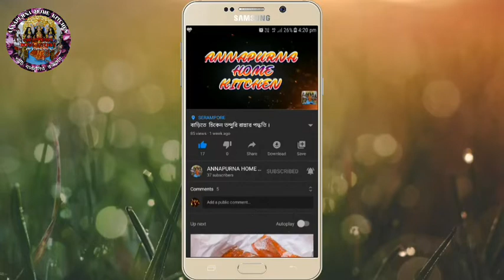ডিমের ডেভিল বানানোর রেসিপি ।। ডিমের ডেভিল বানানো ।। egg devil recipe in bengali